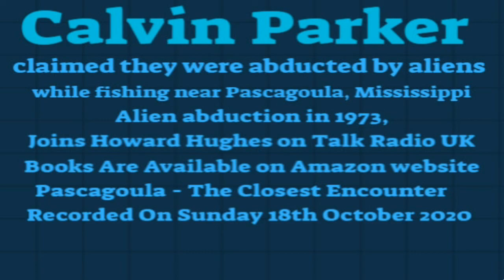TALK RADIO UK Calvin Parker JOINS TALK RADIO UK UFO CASE